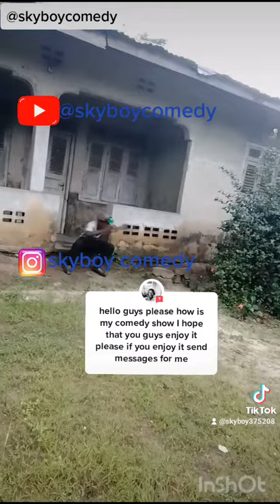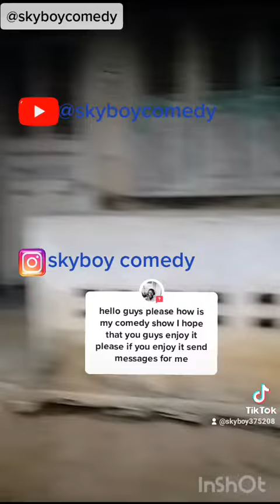xboy did not need help please subscribe 🙏🙏